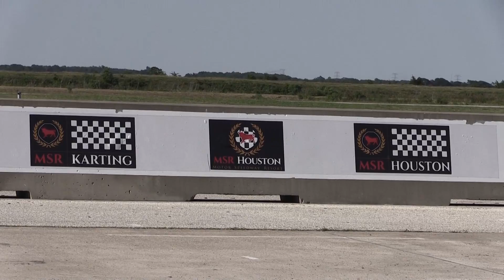24 Hours of Lemons at MSR Houston (VLOG)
I spent this last weekend taking in the 24 Hours of Lemons!
Snap: ericestepp